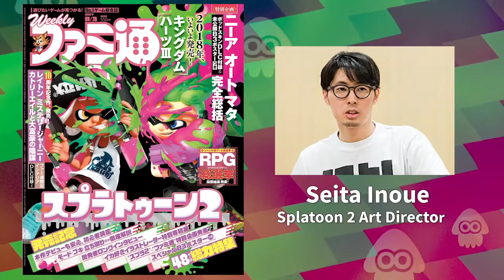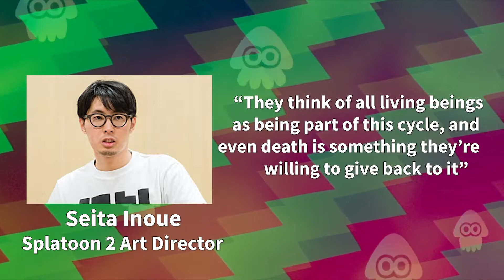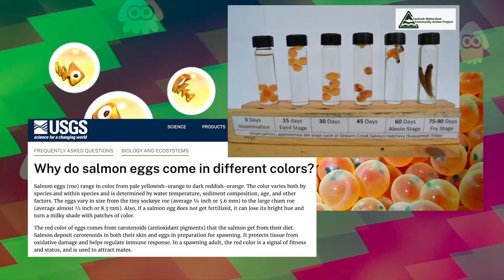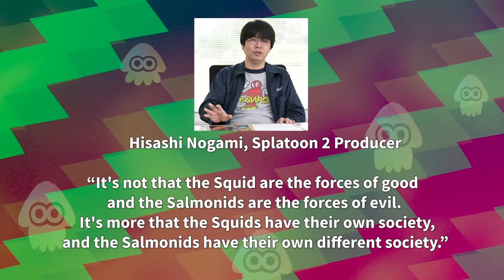Salmon Run in the real world | Splatoon 2 real life inspirations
Salmon Run in Splatoon 2 is based on real life salmon migration and spawning. Let’s learn about this treacherous upriver journey and how it may relate to Splatoon’s Salmonids and Grizzco.

TIMESTAMPS:
00:00 the IRL salmon run
01:21 salmon are zombie fish
03:48 more references: waves, eggs, appearance
05:24 Grizzco & Bears
06:48 Grizzco & Humans

Others mentioned: see Rassicas video

IMAGE & VIDEO ATTRIBUTIONS:
Zombiefish Part 2, US Fish & Wildlife Service [U.S. Gov Works]

Atlantic Salmon Swimming Up Humber River, Michael (Flickr) [CC]

Eagle Fish Plus 841, Gillfoto [CC]

Brown Bear fishing salmon, Christoph Strassler [CC]

Part IV, California Drought: A Shared Vision for Salmon Recovery, NOAA Fisheries [U.S. Gov Works]

Spawning salmon, fall foliage at Icicle Creek, USFWS [CC]

Coho salmon in the Big Quilcene River, USFWS [U.S. Gov Works]

Chinook salmon, CA Dept of Fish & Wildlife [CC]

A spawning male Kokanee salmon on Seedskadee NWR. Tom Koerner/USFWS [CC]

Ocean Vs Spawning salmon, USFWS [U.S. Gov Works]

Kodiak brown bears fishing for salmon, Alaska Region USFWS [U.S. Gov Works]

Kodiak bears 4, USFWS, [U.S. Gov Works]

Coho and Sockeye Salmon, USFWS [U.S. Gov Works]

Comparative Phylogenetic Analysis of the Evolution of Semelparity and Life History in Salmonid Fishes
Social Interactions shape the timing of spawning migrations in an anadromous fish